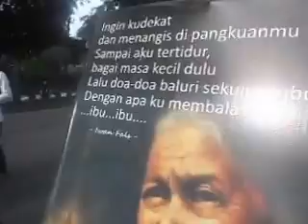mother days Ceremony in Solo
Video kredit